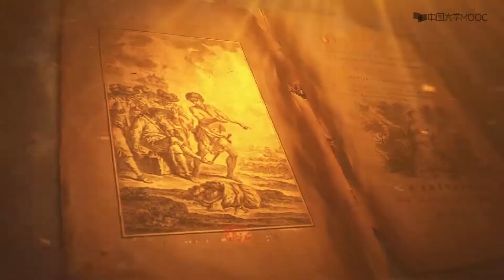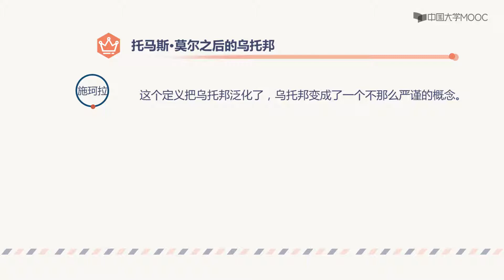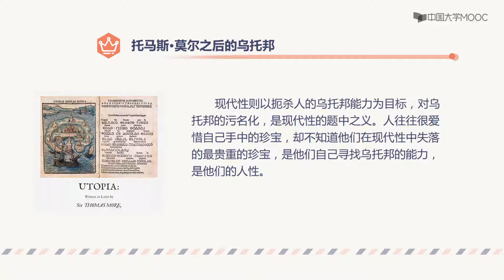111莫尔之后的乌托邦